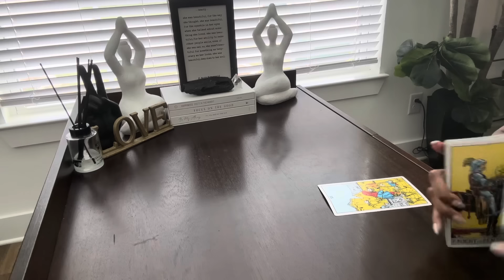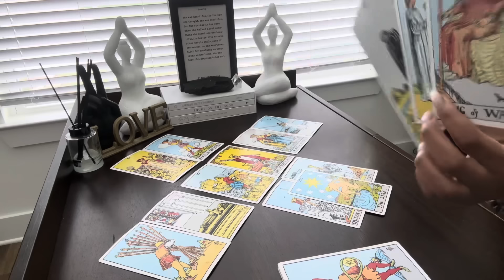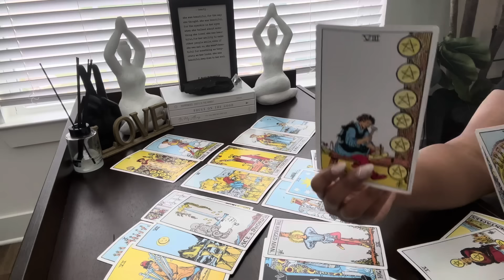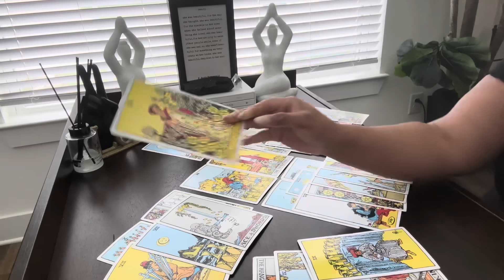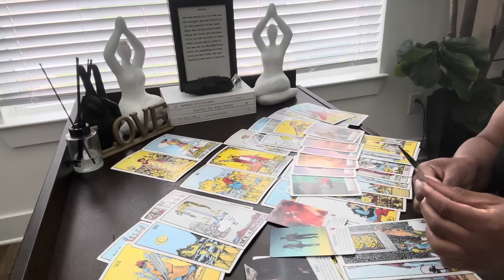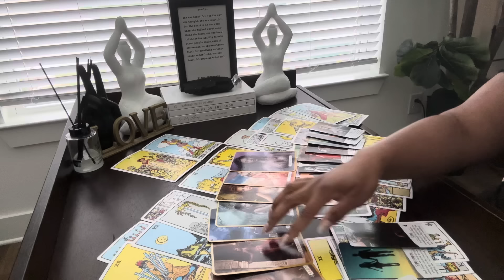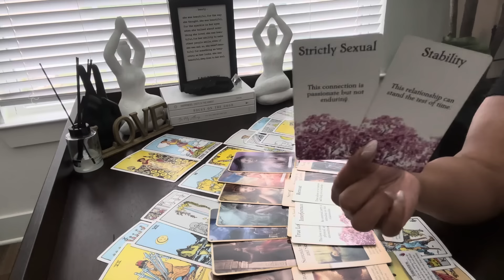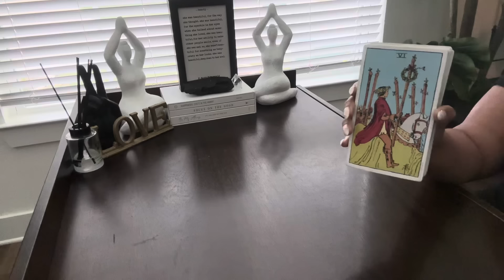🔮YOU'RE WEAVING YOUR DESTINY AND THEY WANT YOU STUCK IN A WEB OF LIES USING TELEPATHY✌🏽